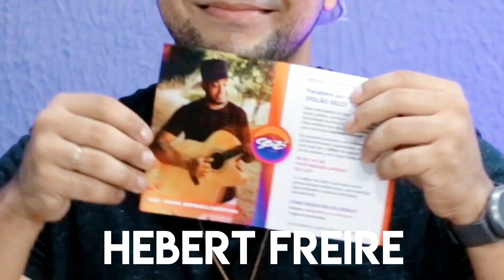SEIZI NAGOYA - Meu NOVO Violão | Unboxing (O MELHOR VIOLÃO DO ANO)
Eae galera, acabei de receber mais um violão da Seizi Guitars, dessa vez foi o NAGOYA... que é um violão muito confortável com um custo benefício muito bom... e que vale muito a pena. Nesse vídeo eu faço um review e apresento para vocês os detalhes desse violão e também faço um unboxing dele.

UNBOXING - Meu Novo Violão | SEIZI NAGOYA

Compartilhe também com aquele amigo que adora violão :)

🚀 Antes de ir, não se esqueça de: 🚀

● Clicar em CURTIR!
● Enviar uma mensagem no COMENTÁRIOS!

Violão: Seizi NAGOYA